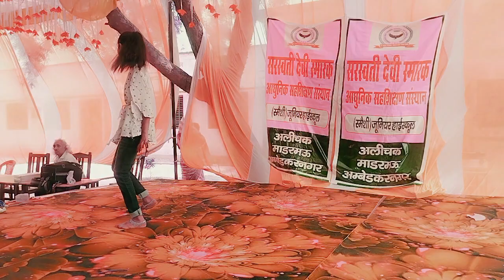kala chasma dance गांव के लड़की का जबरदस्त virol डांस आपने नहीं देखा होगा newsong stange shiw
Dance girl

School dance